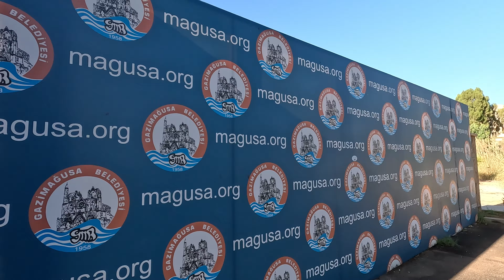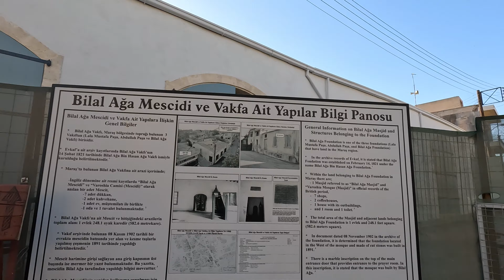A Scooter Ride Through the Abandoned City Of Varosha Famagusta Cyprus ASMR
Welcome to The 4K Odyssey!

Join me on a ride through the abandoned ghost town of Varosha located in Famagusta Cyprus. The city has been abandoned since 1974.